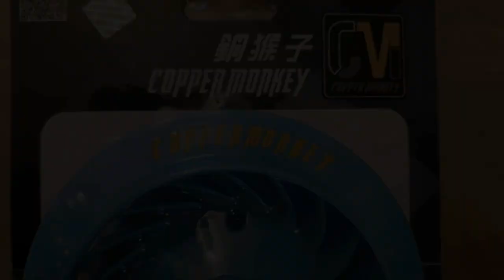Vespa | Copper Monkey Fan from Stella Moto Lifestyle